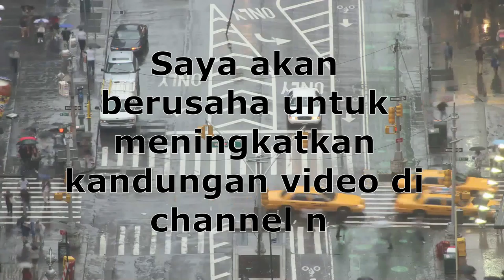Hello Semua :-)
sepatah dua kata kepada semua